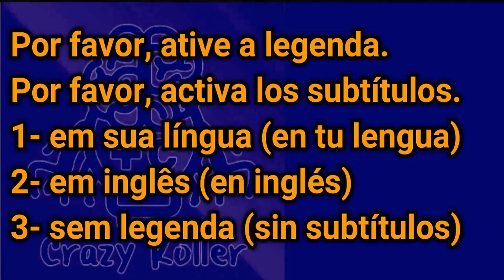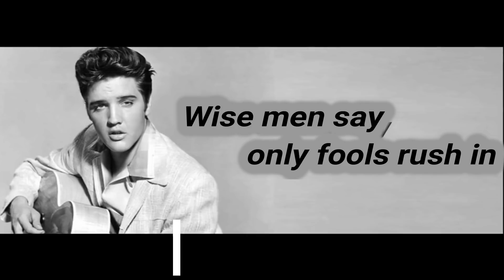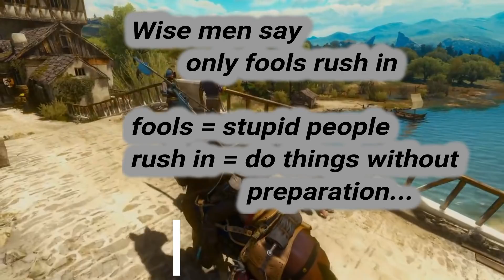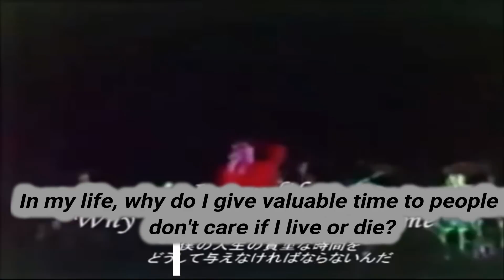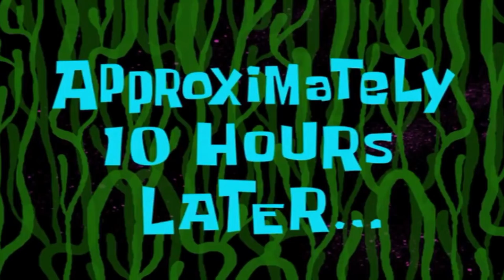SAD BUT TRUE : [real-life English #7] ☹☹☹☹☹☹☹☹☹☹